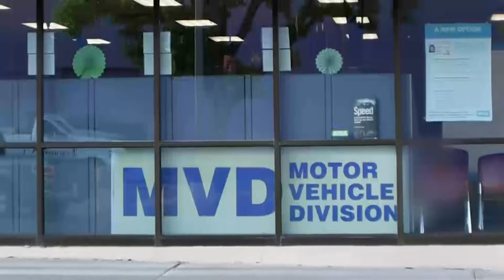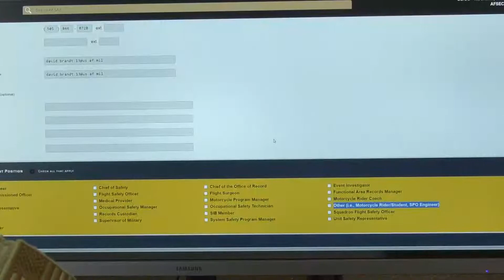New Rider Steps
Dave Brandt, the Department of the Air Force motorcycle safety program manager, is sharing steps to becoming a DAF rider in the "New Rider Steps" video. Remember to incorporate best practices that build the skills you will need when riding – they could save you or others from accidents, injuries, or worse.